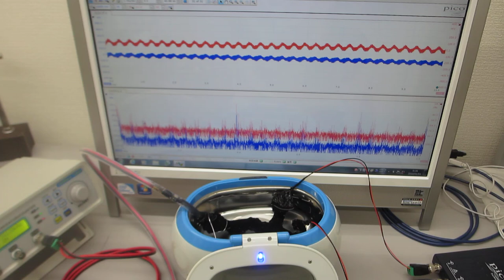メガヘルツの超音波発振制御プローブ（超音波洗浄器実験）